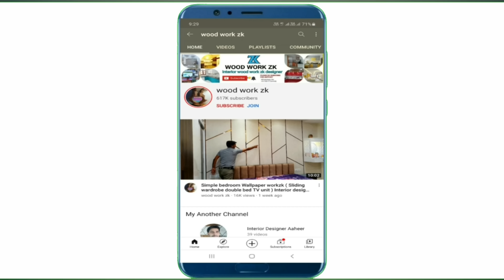Bed Room sliding Wardrobe design ideas | Bed box TV cabinet interior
bedroom sliding wardrobe design with dressing TV unit design double bed box bed design wall panelling bedroom sajawat design sliding soft close doors interior work you profile doors design soft close channel Inox latest design bedroom side table bed design kurti design bedroom size 11' x 14' full bedroom size wardrobe size 6.5' x 9' feet height double bed size 6' x 6.5' BedRoom sliding Wardrobe design ideas

fall ceiling lamp light link

Hello
Friends & Family.

अगर आप को किसी प्रकार की जानकारी के लिए आप हमें INSTAGRAM में फॉलो करें

New Delhi Zaheer

of We are going to a New Levigroomtvunit  designer